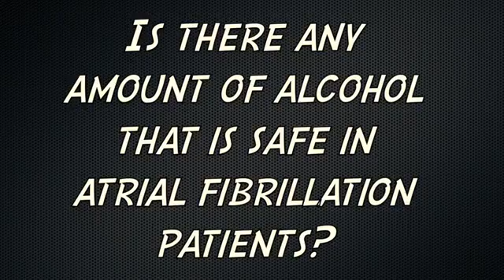alcohol and atrial fibrillation, by Dr. Carlo Oller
Is any amount of alcohol safe for AFib patients?

Wine is known for its heart-healthy antioxidants, a beer with buddies can be a great end to a stressful week, and cocktails will liven up a party. But heart health can begin to suffer when you drink, and rhythm irregularities like AFib generally don’t mix well with alcohol.

There is an undeniable link between alcohol and atrial fibrillation. In fact, there is a medical condition called Holiday Heart, in which normal people who drink in a ‘bing’ even if they do not routinely consume alcohol can then find themselves in Afib few days after drinking. Thus the term HOLIDAY HEART.

It seems that even moderate alcohol consumption can trigger AFib symptoms, turn paroxysmal AFib to persistent AFib, and make it more likely that symptoms will recur after a heart operation. Doctors agree that any cardiovascular benefits that come with light drinking don’t extend to AFib patients.

It’s difficult to know how alcohol will affect your symptoms – a lot depends on the amount and frequency of your drinking, as well as your medical history and medication regimen. So…Should you avoid drinking altogether? Here are some things to consider before you make that call.

Alcohol’s impact on the heart
Although experts are still unsure how exactly alcohol interacts with heart function, there are some theories to explain the negative symptoms like heart palpitations and an erratic heartbeat. One has to do with the vagal nerve: this nerve that runs through the neck seems to respond to alcohol, and the more your drink, the more vagal nerve activity. This spike in vagal nerve response can spark an AFib event.

AFib symptoms can also come on when your fluid levels aren’t optimal, and alcohol can easily lead to such a situation. Since alcohol is a diuretic, it helps your body eliminate more water, and that can leave you dehydrated. At best, dehydration is uncomfortable; at worst, it can stress your organs, deplete your mineral levels, and ultimately trigger AFib.

get your Kardia HERE, and monitor your Afib
Just as different medications can interfere with each other, alcohol can interact with the drugs you take to manage your AFib. Vitamin K antagonists like warfarin or acenocoumarol are particularly problematic when they meet alcohol: these blood-thinning medications can increase your risk of bleeding when you drink. Alcohol use can also cause warfarin to build up in the body, which may bring on another set of complications.

What are the guidelines for AFib patients?
Since there seems to be a direct connection between AFib and alcohol, the American Heart Association recommends that if you don’t drink already, don’t start. However, some people may be able to drink now and then, as long as their health history and heart symptoms agree with it. The key is to speak with your doctor about any concerns and be honest about your symptoms – this will help determine if you can have a drink or if you’d do better to avoid it altogether.

Finding a balance
Heavy drinking and AFib are a bad combination – three or more drinks a day significantly increases your risk of an episode, and for every drink on top of that, your risk climbs another 8%. If you drink moderately (two drinks a day for men, or one drink a day for women), you might be alright, but your doctor may still suggest you cut down a bit.

If you want to include alcohol in your diet without drastically raising your risk of an AFib reaction, keep these tips in mind:

Take drink-free days. Binge drinking is definitely a bad idea, but even moderate drinking every day could contribute to AFib. Experts recommend taking two or three dry days a week to relieve the stress on your liver and your heart. Is water too boring? Fill a box with a variety of herbal teas and keep it on the counter so there’s a selection of flavors to choose from, which can keep things interesting.

Pay close attention to your numbers. When you live with a heart condition, you need to pay extra close attention to your body. This means not only watching for symptoms, but also checking key levels. Since alcohol increases blood pressure, which can interfere with heart function, commit to using a blood pressure monitor when you have a drink or two. If the numbers are high, that’s a sign to switch to water.

Top up your fluids and minerals. Alcohol encourages your kidneys to draw water from your tissues and pass it out of your body. But you’re losing more than water: important minerals like sodium and potassium, crucial for proper organ function, will drain out, too. Without these electrolytes, heart function will falter, so you’ll want to top your levels up with water and nutritious food. Sports drinks can be helpful, but they can contain a good deal of sugar, so go easy.